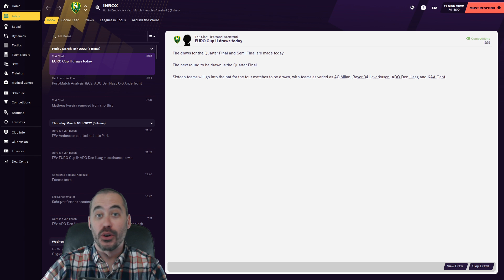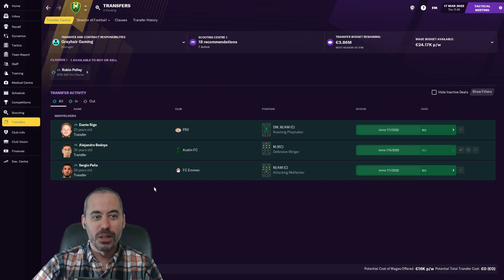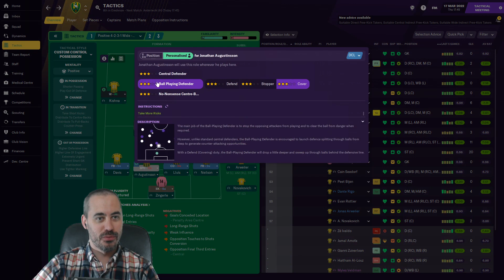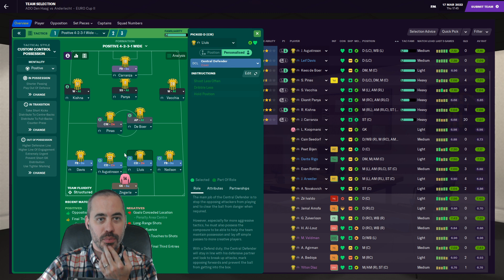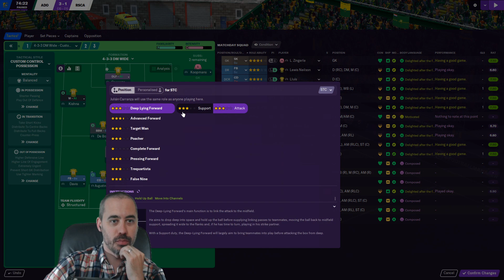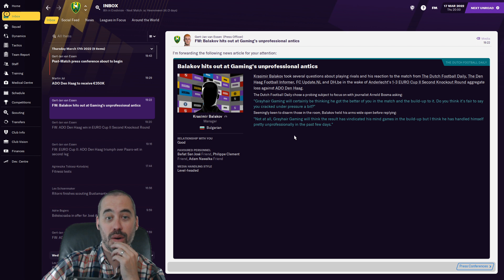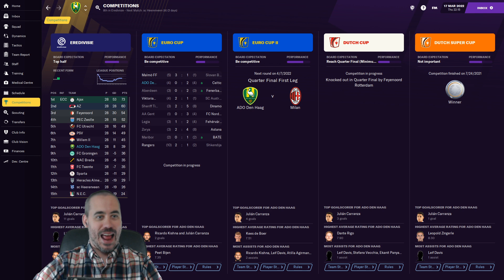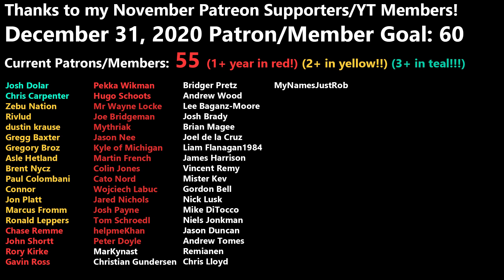CAN WE KEEP AN AWAY GOALS CLEAN SHEET? - Episode 18 - FM21 - ADO DEN HAAG - Football Manager 2021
In today's Football Manager 2021 episode we host Anderlecht and hope that we can keep a clean sheet to avoid away goal shenanigans. Do we need to make any further tactical adjustments?